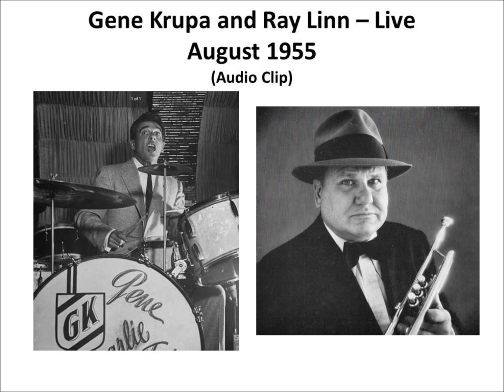Gene Krupa and Ray Linn Live 1955 August 1955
These two back to back audio clips were recorded by my father on reel to reel tape and are from a Steve Allen TV Show during August of 1955. This is a different combination for Gene Krupa who typically used a saxophonist or clarinetist as the lead instrument in his small groups. On this performance Gene and the rhythm section back trumpeter Ray Linn who may well have been a member of the Steve Allen studio orchestra at the time. Ray was a Chicago born trumpeter who was a veteran of many of the stellar Big Bands including Tommy Dorsey, Woody Herman, Benny Goodman, Artie Shaw and Boyd Raeburn among others. The other renowned rhythm section members are Steve Allen on piano, George Van Eps on guitar and Phil Stephens on bass. Enjoy!